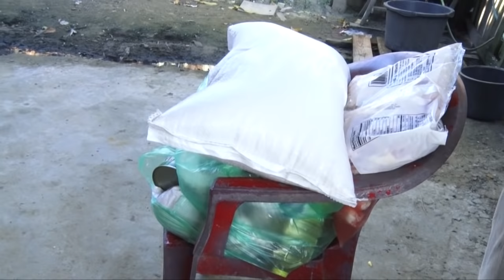TBN Yepi Deh! Aflevering 43